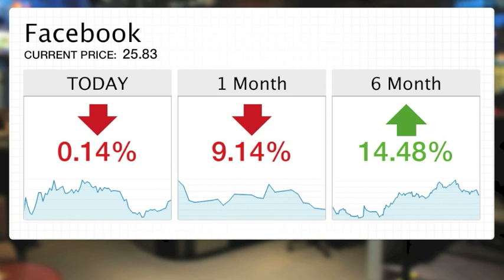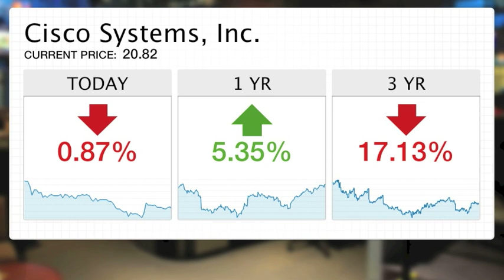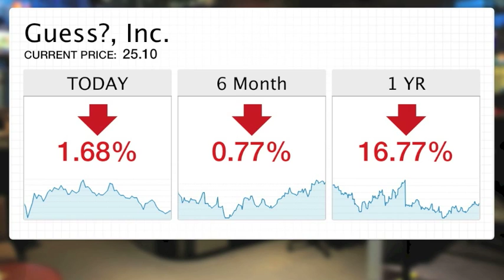Investor Beat - March 21: Facebook's Coke Problem